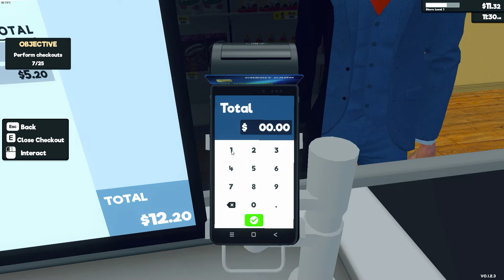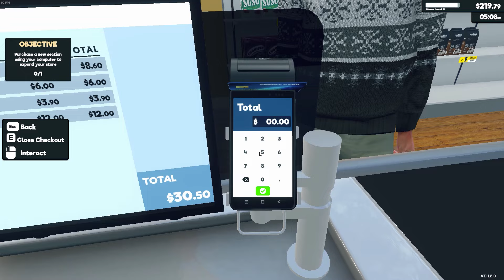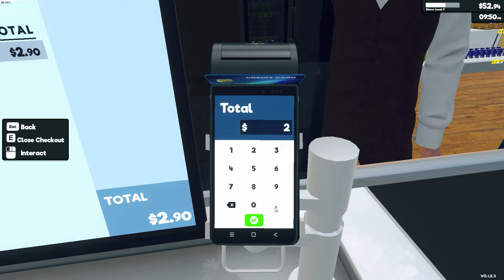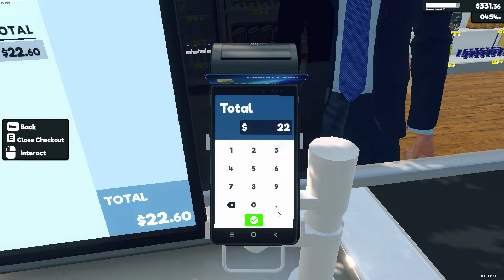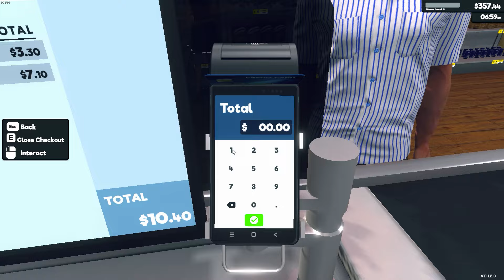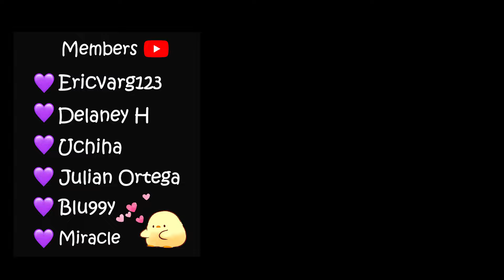MOST RELAXING SUPERMARKET SIMULATOR 🌿 Gaming ASMR 💚 Whispering, Rain Sounds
0:00 - intro
0:23 - day 1
8:45 - day 2
17:09 - day 3
25:19 - day 4
35:35 - day 5
48:00 - day 6
1:00:37 - day 7
1:11:28 - day 8
1:22:34 - restocking
1:24:24 - outro

SUPERMARKET SIMULATOR #1 🌿 RELAXING ASMR 💚 Whispering, Keyboard Sounds